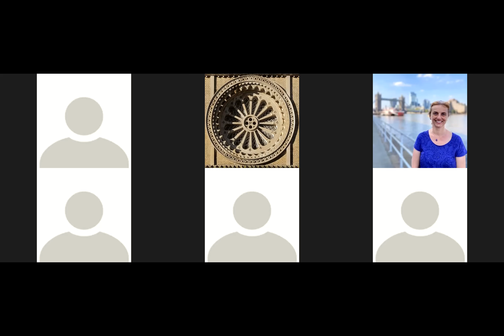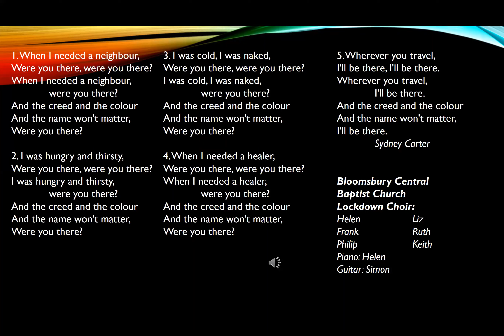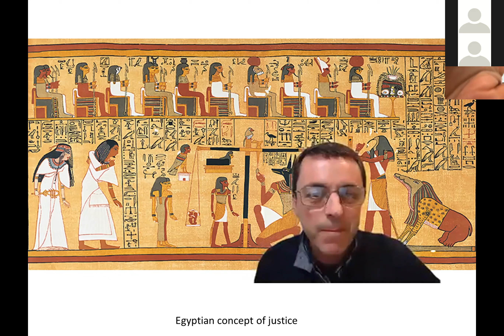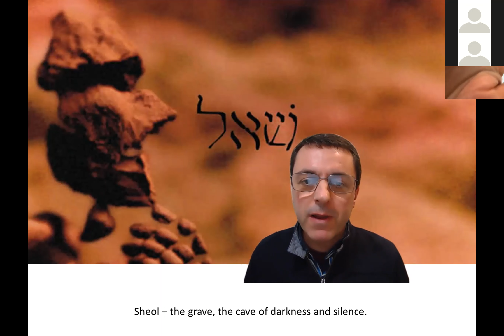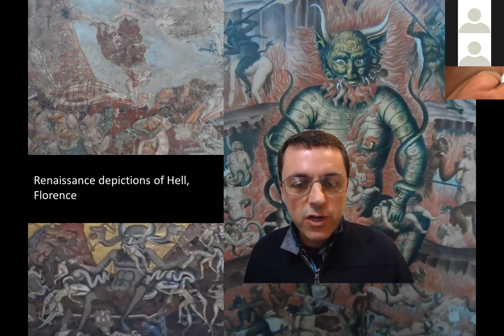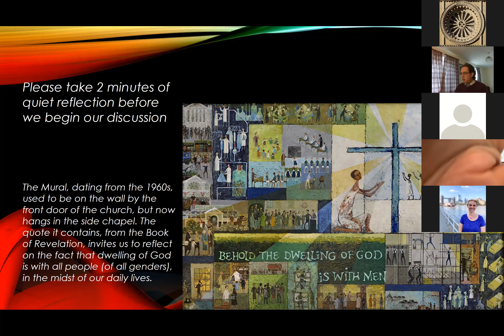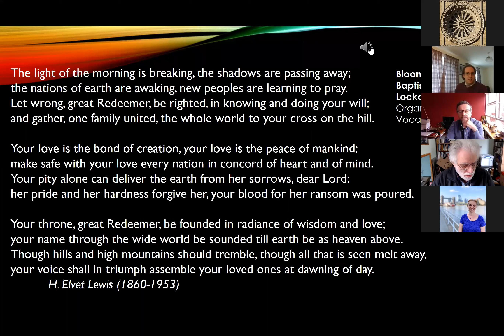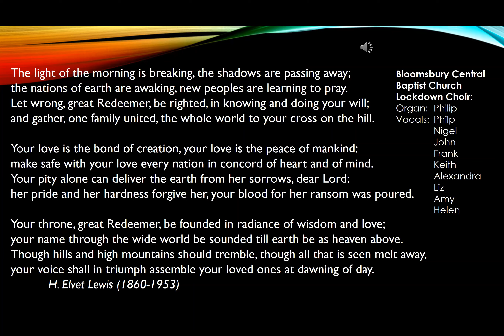Provoking Faith in a Time of Isolation 14/3/21